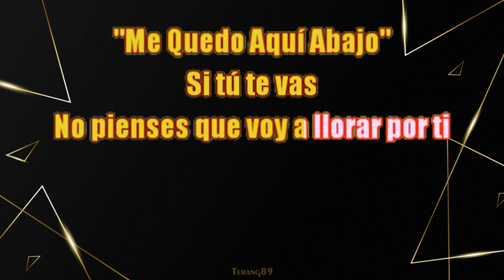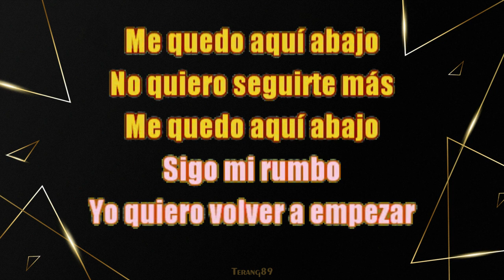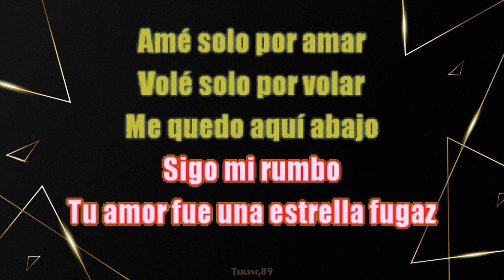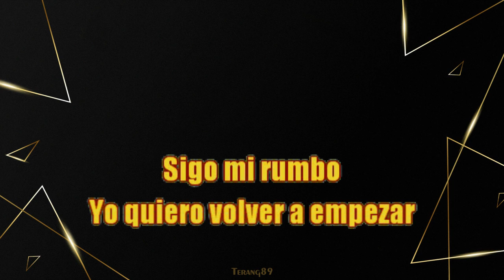María José. Me Quedo Aquí Abajo (Karaoke Tono Hombre -5)